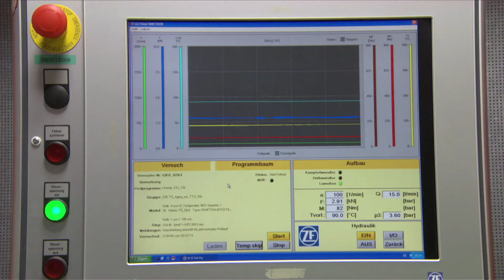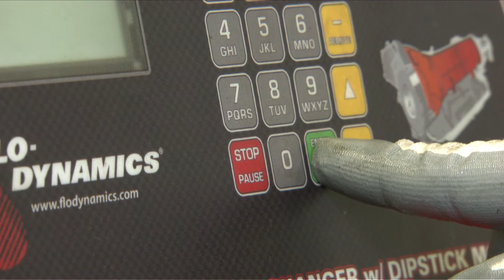Getriebeöl: Von der Entwicklung bis zum Kunden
BP beliefert von Hamburg aus die Welt mit Schmierstoffen für Getriebe und Achsen. Auch Motorenöle der Marken Aral und Castrol werden hier produziert. Aber wie entstehen Sie, wie kommen sie zum Kunden und wie werden sie eingesetzt? Während Außendienstmitarbeiter Björn Schievelbein eine Schulung zu einem neuen Schmierstoff abhält wird bei AutoNova in Glinde bei Hamburg gleichzeitig ein Fahrzeug in die Werkshalle gefahren…

Folgen Sie uns auf unserer Reise: Getriebeöl – von der Entwicklung bis zum Kunden.